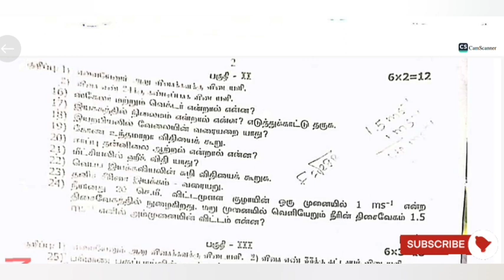11th Physics half yearly question paper 2022 | 11th std physics half yearly original question paper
11th physics half yearly  question paper 2022 | 11th std physics original question paper 2022 download

11th physics half yearly  question paper 2022 | 11th std physics original question paper 2022 download

11th physics half yearly  question paper 2022 | 11th std physics original question paper 2022 download